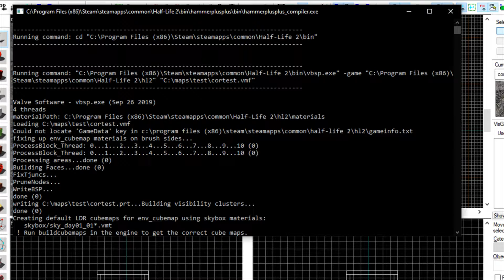Hammer is evil, remove Hammer! (Hammer Edit)